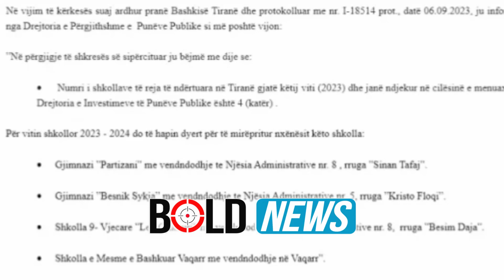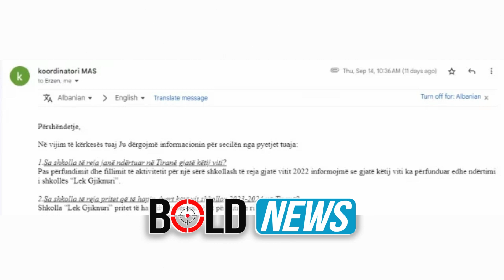Erion Veliaj mashtrues kronik, si gënjeu për hapjen e 10 shkollave të reja